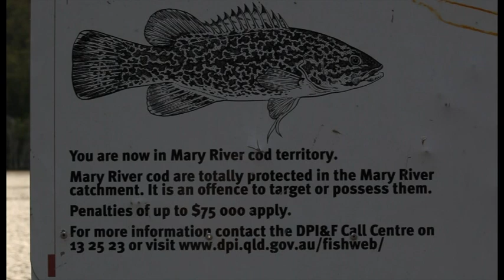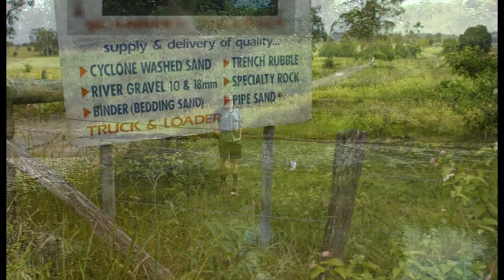Once an endangered species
The Mary River cod is still one of Australia's most endangered freshwater fish, due to loss of habitat and overfishing. The Mary River Catchment Coordinating Committee is supporting a captive breeding program and working with landholders to improve riparian habitat. One day, in the future, we hope to be able to say "the Mary River cod, once an endangered species".